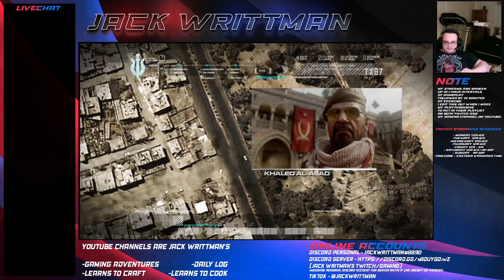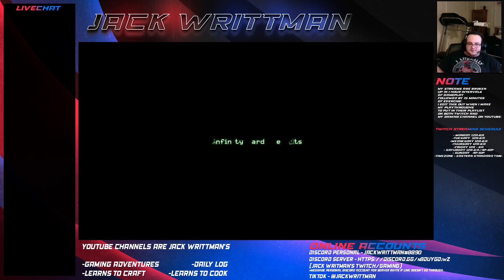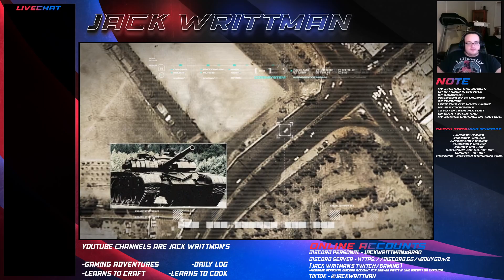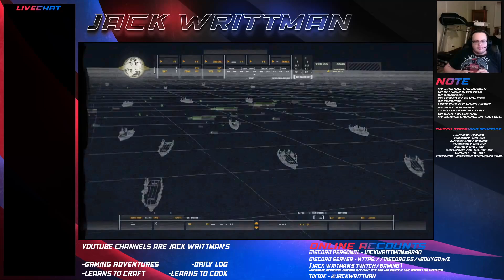Call of duty 4: Modern Warfare (remastered) - Playthrough part 1